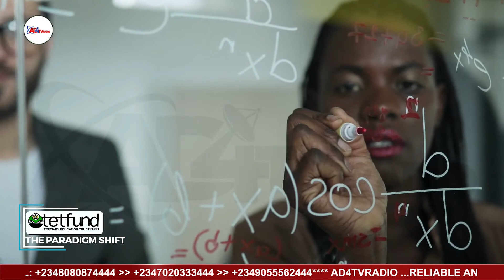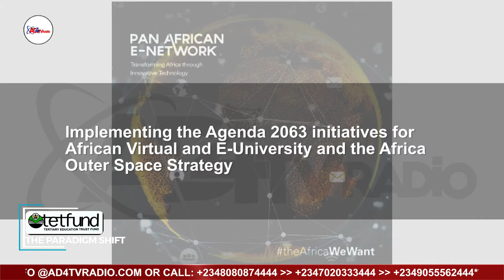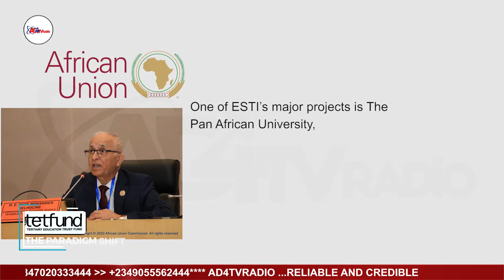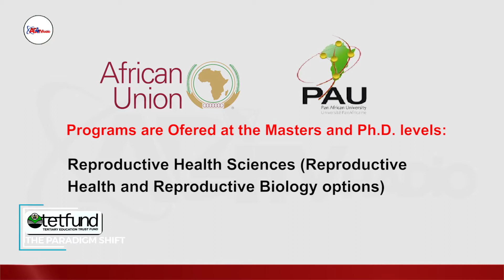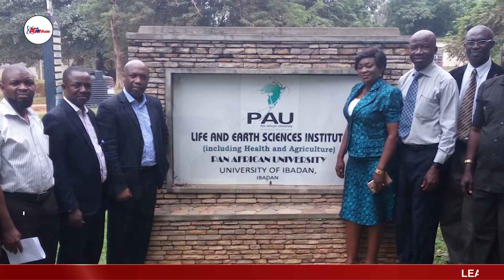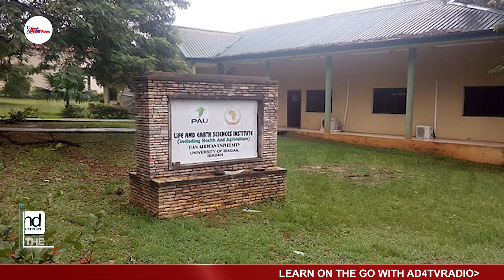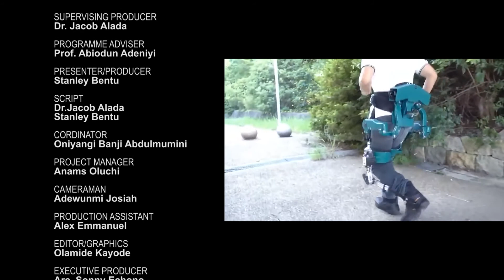TETFund: THE PARADIGM SHIFT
AD4TVRadio